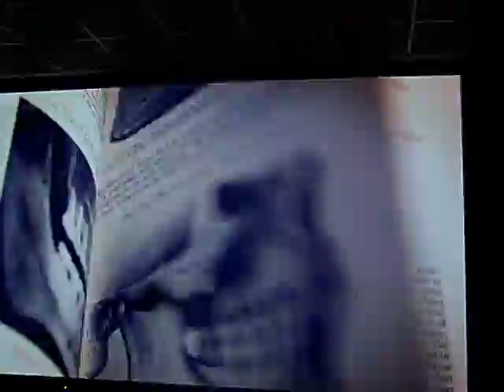Binneland Sub Judice April 2010 theme song.mov